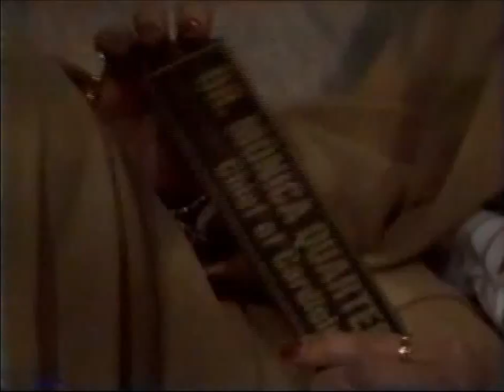GH 11 14 18 1996 AMQ